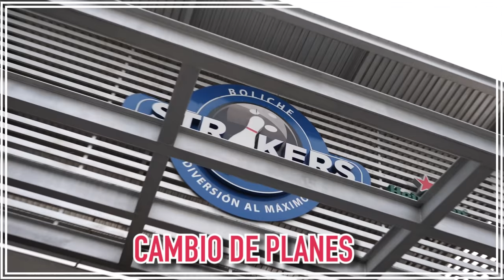Luis Ángel Gómez Jaramillo Un Vlog bien Chidorris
Epi 13 Tem 2.mp4